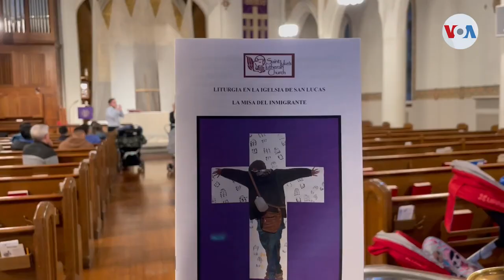Iglesia en Times Square asesora legalmente a migrantes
Migrantes en Nueva York se han encontrado con una iglesia en Times Square que además de impartir misa, los asesora legalmente con sus casos migratorios. Ángela González, Corresponsal de la Voz de América nos cuenta de qué se trata.